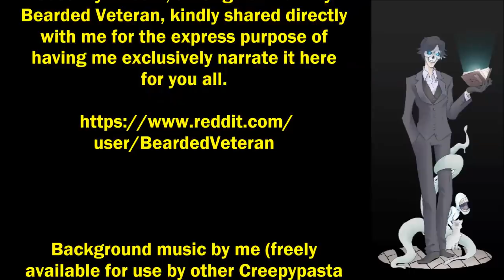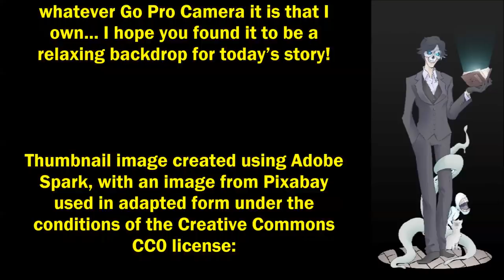''I’m a Serial Bank Robber who Escaped Maximum Security Prison'' | BEST OF 2019 [EXCLUSIVE STORY]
Today’s story is ‘I’m a Serial Bank Robber who Escaped Maximum Security Prison’, an original work by Bearded Veteran, kindly shared directly with me for the express purpose of having me exclusively narrate it here for you all.